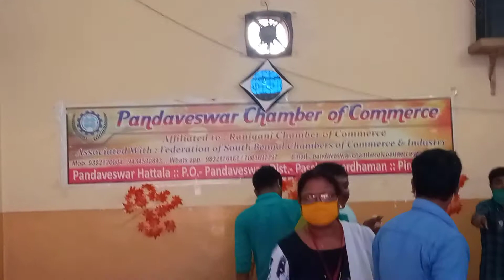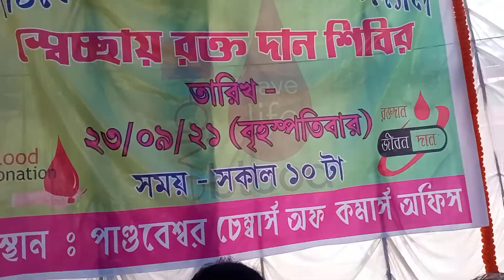Donated Blood for the 1st Time🩸 | Blood Donation Camp Organized by Pandaveswar Chamber of Commerce🩸🩸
Cast :
Pawan Verma

vogging vlogging vlog vlogs Vlogging channelvlogging  vlogsfunny vlogsvlogs ideanew vlogsnow vlogsamazing vlogging vloggernew vloggeramazing vlogsamazing vlogger vlogger vlogger vlogger
birbhum bolpur sainthia rampurhat nalhati dubrajpur mayureswar murarai labpur burdwan